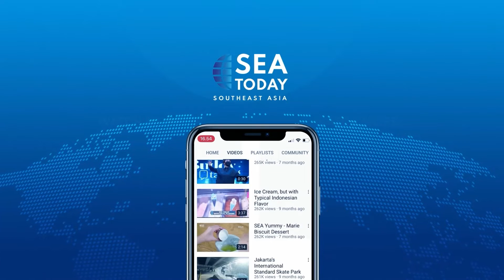Matteo Messina Denaro Arrested After Decades On The Run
Bos mafia buronan nomor 1 Italia, Matteo Messina Denaro, ditangkap pada Senin (16/1) setelah tiga dekade dalam pelarian. Denaro ditangkap di sebuah klinik swasta di Palermo, Sisilia, tempat di mana ia menerima perawatan.

Dalam video dari luar Komando San Lorenzo Carabinieri, Denaro terlihat mengenakan jaket kulit cokelat dan topi putih. Ia dibawa ke lokasi rahasia oleh polisi segera setelah penangkapannya.
Italy’s number 1 fugitive convicted mafia boss, Matteo Messina Denaro, was arrested on Monday (1/16) after three decades on the run. He was arrested at a private clinic in Palermo, Sicily, where he was receiving treatment for an undisclosed medical condition.

In a footage from outside the San Lorenzo Carabinieri Command, Denaro was spotted wearing a brown leather jacket and white skull cap, paired with his trademark tinted glasses. He was taken to a secret location by the police immediately after his arrest.

You can watch SEA Today on IndiHome Interactive TV, Usee TV GO app, Maxstream app, SEA Today app, IndiHome TV, CH. 87 HD, MAX Stream, MOLA, My Republic, Vidio, MNC Vision, MNC Play, dan FIRST Media